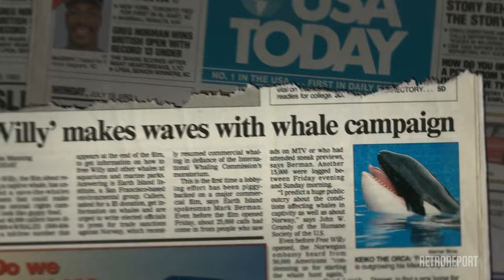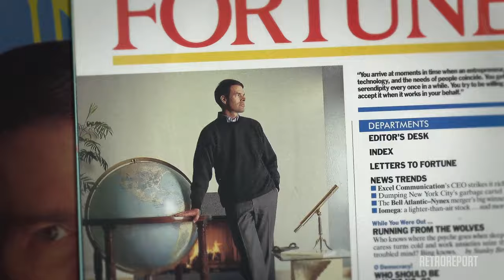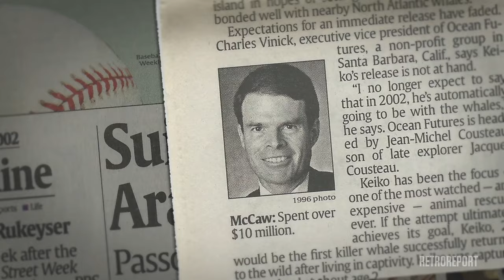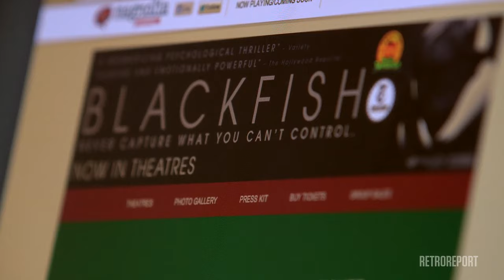Freeing Willy | Retro Report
In the summer of 1993, “Free Willy” thrilled moviegoers with the tale of a 12-year-old boy who returns a captive, performing killer whale to the wild. But when activists and fans campaigned to free the real whale that played Willy, the story got complicated.